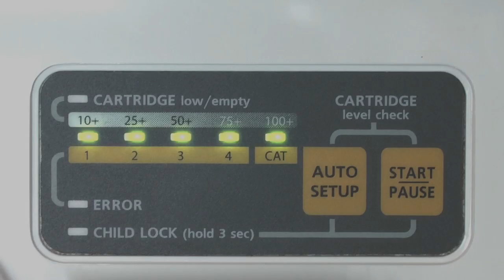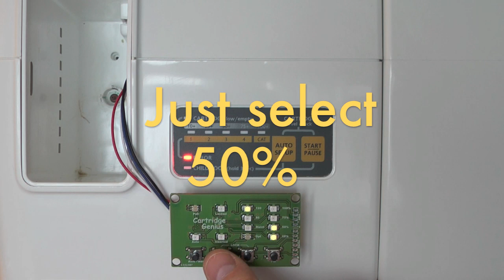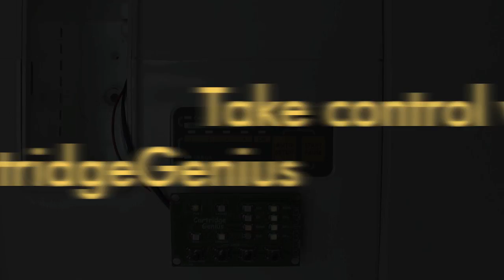CartridgeGenius demo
This device is not really a product; It is more like a project. I build a couple, sell the first half quickly and the rest very very slowly. But when they are finally sold, some demand seems to build up again, and so the cycle repeats.

This movie is a demonstration of CartridgeGenius cartridge tag emulator. It shows how it is operated and how a virtual cartridge can be removed, refilled and re-inserted. It also shows how the cartridge type can be selected.